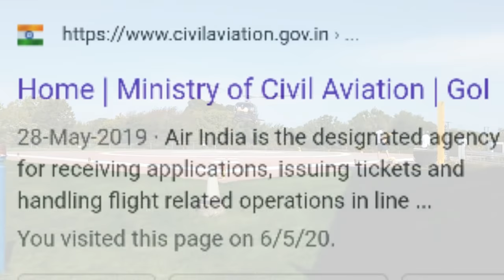How to Purchase a Helicopter in India ? हेलीकाॅप्टर खरीदने की क्या प्रक्रिया है ?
■ About video :

▪ How to Purchase a Helicopter in India ?
▪ How to buy a helicopter in India ?
▪ Buying process of a helicopter ?
▪ Purchasing Process of a helicopter ?
▪ which documents are required to buy a helicopter ?
 ▪ हेलीकाॅप्टर खरीदने की क्या प्रक्रिया है ?
▪ हेलीकाॅप्टर कैसे खरीदे ?
▪ Helicopter Kaise kharide ?
▪ Bharat me helicopter kardne ki kya prakriya hai ?